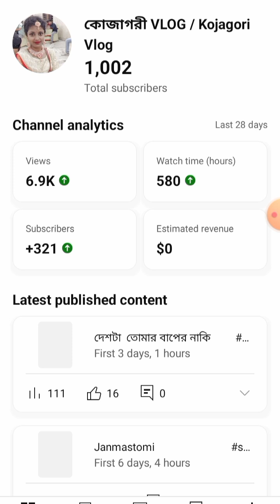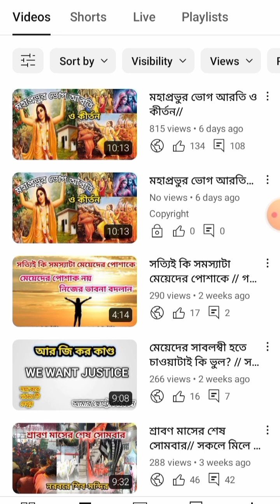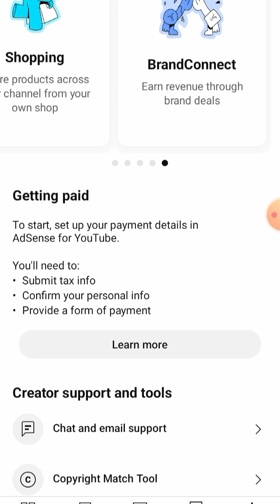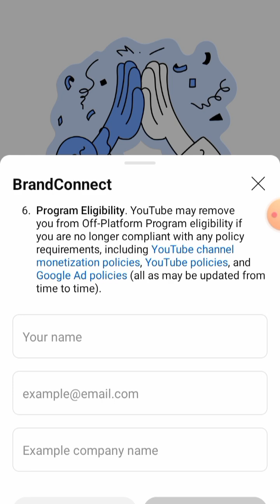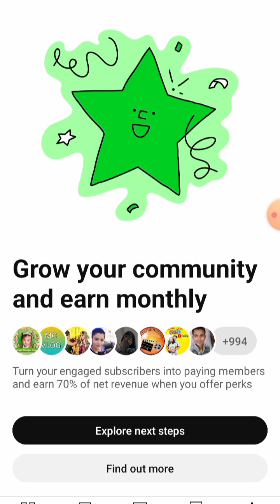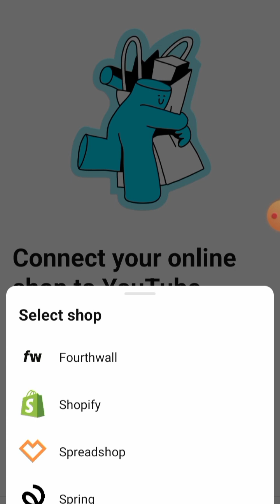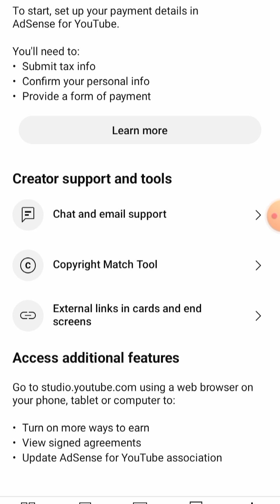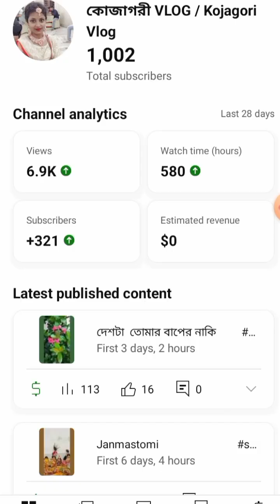YouTube Monetization policy 2024 // আমি কিভাবে আমার YouTube channel Monetization করলাম//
আমি কিভাবে আমার YouTube channel Monetization করলাম
How to apply YouTube channel Monetization
YouTube Monetization policy 2024 bengali
Monetization apply
কিভাবে YouTube channel Monetization করবেন
YouTube channel Monetization kaise hota hai